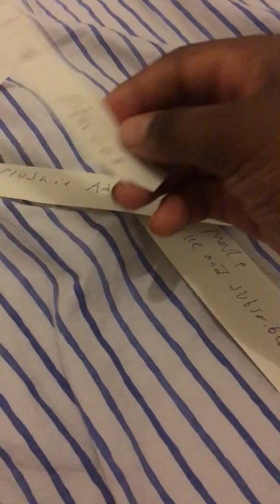Falling Places!(SMPA)S1 E4